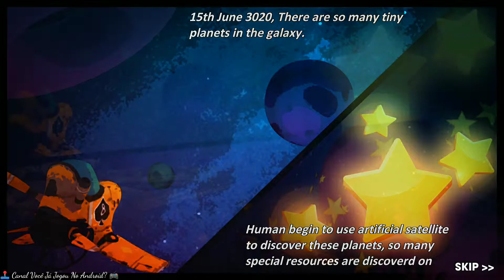🌍 Planet Hunter 🎭 Android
Plannet Hunter é um arcade 3D top view jogo de tiro!

Plannet Hunter irá atraí-lo com seus belos ambientes e efeitos intensos!

Existem muitos planetas tini diferentes, o alvo do jogador é que você precisa matar todos os monstros na tela e coletar recompensas para melhorar as armas e desbloquear níveis mais altos.

Cada missão tem um desafio especial para o jogador superar.

Com muita habilidade, Planet Hunner fará você se tornar um verdadeiro caçador de monstros.

Características:

• 25 Fases belas e imersivas com missões desafiadoras para completar
• 3 Modo difícil em cada missão
• 6 Tipos de armas especiais com efeitos especiais

📝Resenha:

🎮 Jogabilidade: 10
📲 Gráficos: 10
😎 Diversão: 10
👌🏾 Offline